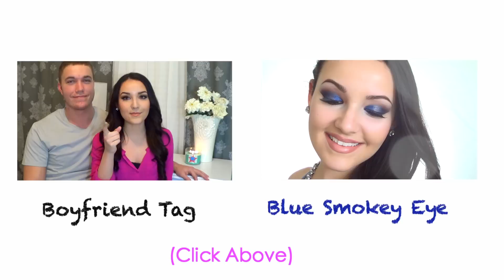Mac, Sephora, & Ulta Haul! Oops I did it again...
♡ KEEK ♡: TheBeautyBox1211

Products Mentioned:
Its a 10 Leave in + Keratin
Macadamia Deep Repair Masque
Nyx butter gloss Apple Strudel
Revlon Colorstay polish Stiletto
Nars Coconut Grove eyeshadow
Mac Ablaze
Mac Heroine
Mac Double Definition
Mac Volcanic Ash Exfoliator
Mac Fix Plus
Mac Deeply Dashing pressed pigment
Mac Tan Pigment
Mac Melba Blush

♡I always post my makeup details on instagram!♡
What I'm Wearing:
Foundation: Kat Von D lock it + Mac Lustre drops in sunrush
Lashes: Red Cherry 43
Blush: Mac Double Definition
Eyes: Mac Deeply Dashing, texture, soft brown, Nars coconut grove
Lipstick: Mac Stripdown liner + Kinda Sexy lipstick